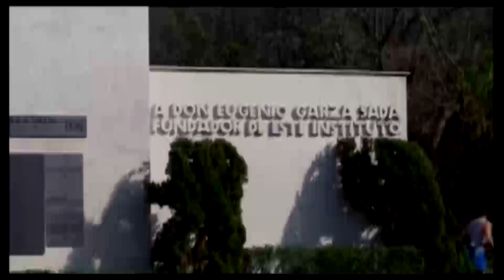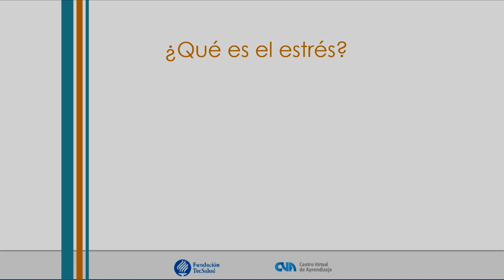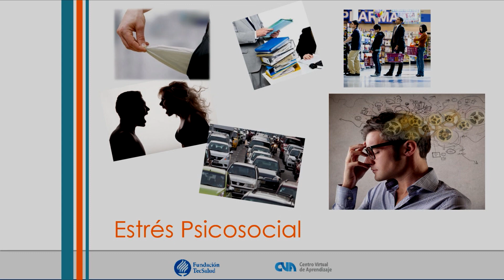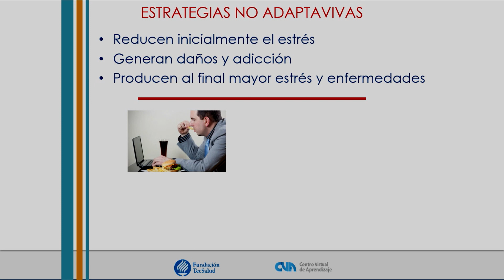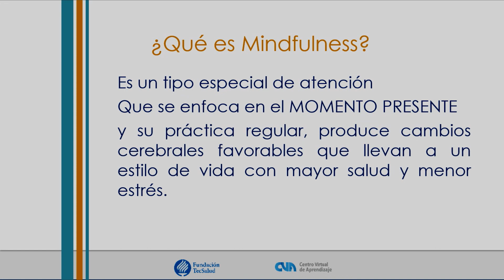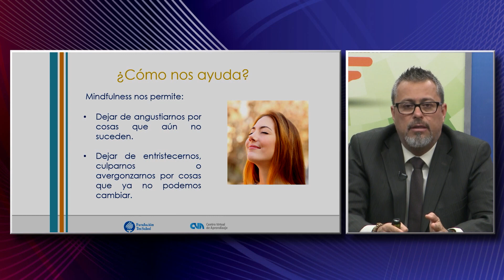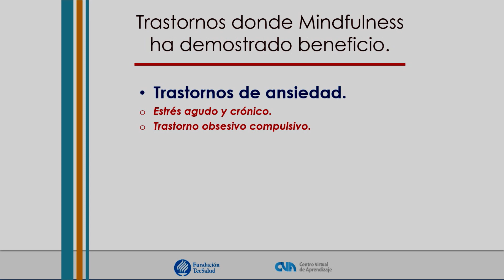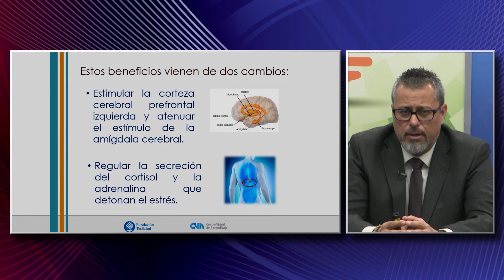Mindfulness ... La atención sanadora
La práctica del Mindfulness es una poderosa herramienta para la salud física y emocional del practicante, Mindfulness no es solo enseñar algunas técnicas de bienestar sino alinearnos a practicar una vida basada en el Mindfulness, el Dr. Javier Gutiérrez Ornelas nos comparte información sobre este tema.